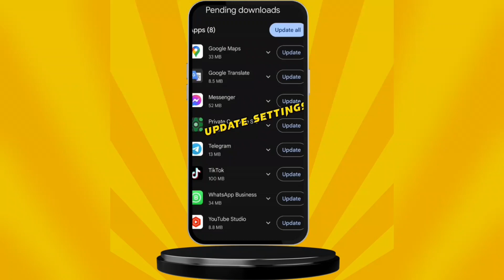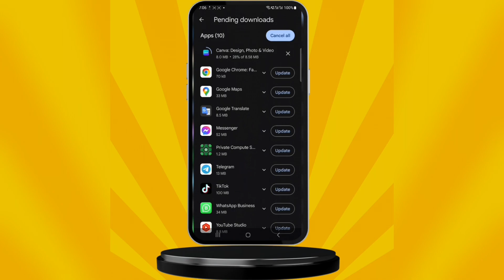update settings app